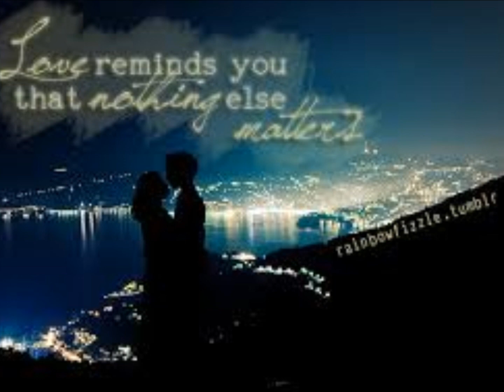Tonight,Tonight - The Firebirds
Tonight and every night we will be in each others arms,either in dreams or in person.